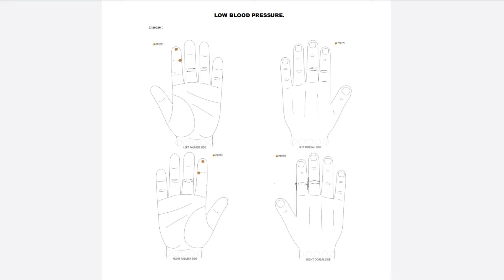Low Bp जड़ से ख़तम करे | Aaranya Wellness | Ranjit Tiwari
Low Bp जड़ से ख़तम करे | Aaranya Wellness

Karnataka Low bp
Andhra Pradesh  Low bp
Delhi Low bp
Odisha Low bp
Tamil Nadu Low bp
Telangana Low bp
Rajasthan Low bp
Uttar Pradesh Low bp
Dadra and Nagar Haveli Low bp
Andaman and Nicobar Islan  Low bp
Arunachal Pradesh  Low bp
Assam  Low bp
Bihar  Low bp
Chandigarh  Low bp
Chhattisgarh  Low bp
Daman and Diu  Low bp
Goa  Low bp
Gujarat  Low bp
Himachal Pradesh
Haryana  Low bp
Jharkhand  Low bp
Jammu and Kashmir  Low bp
Kerala  Low bp
Lakshadweep  Low bp
Maharashtra  Low bp
Meghalaya  Low bp
Manipur  Low bp
Madhya Pradesh  Low bp
Mizoram  Low bp
Nagaland  Low bp
Punjab  Low bp
Puducherry  Low bp
Sikkim  Low bp
Tripura  Low bp
Uttarakhand  Low bp
West Bengal  Low bp

"low bp:
Blood pressure
Hypotension
Blood
Pressure
Therapy
Pressure
Blood
bp high Aaranya Wellness
low bp symptoms Aaranya Wellness
blood pressure Aaranya Wellness
low bp medicine Aaranya Wellness
low bp treatment at home Aaranya Wellness
high blood pressure,20
low bp symptoms in telugu Aaranya Wellness
symptoms of bp low Aaranya Wellness
low bp symptoms in tamil Aaranya Wellness
bp low hone par kya karna chahiye Aaranya Wellness